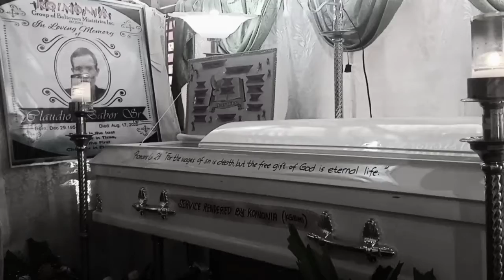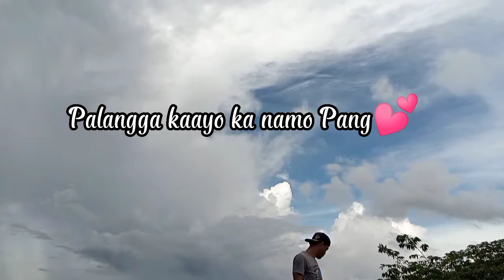Paalam Pang 🥺💔 (08-24-2022 | Just Aissy